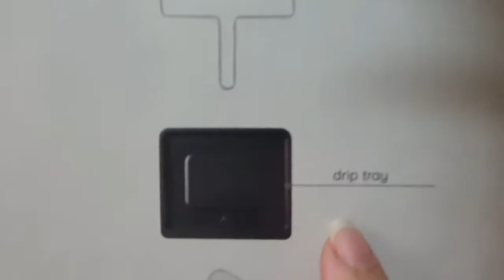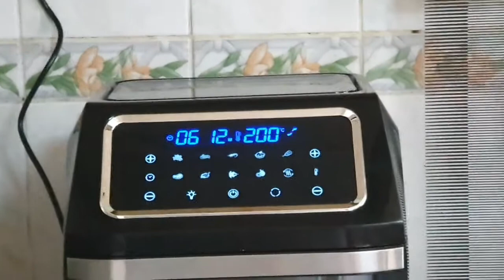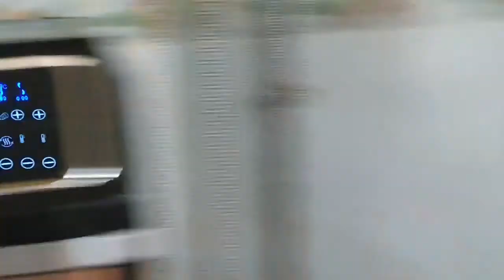UNBOXING 3-in-1 AIR FRYER OVEN (ANKO ) | NAGLUTO NG CRISPY PATA| SUBUKAN NATIN!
Life is Short, Live your Dream and Share your Passion